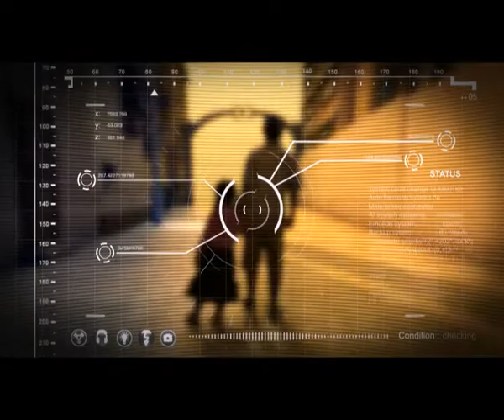KONBA IN NEW ANIME WORLD